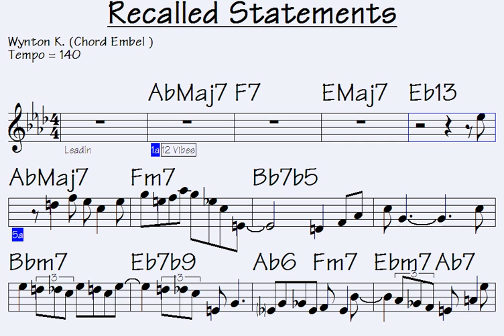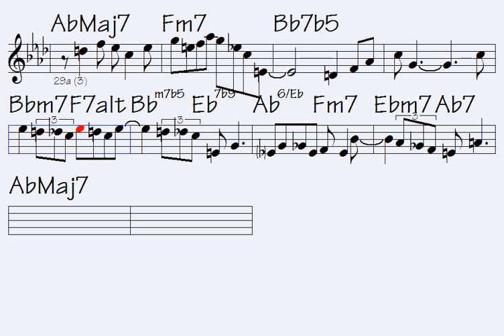Recalled Statements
Link to buy all data for song: Recalled Statements (music sheet notation - mp3 audio - midi file for transposing - video to play along...)